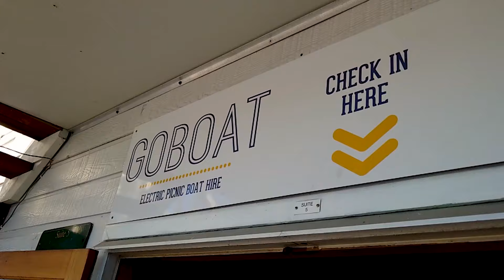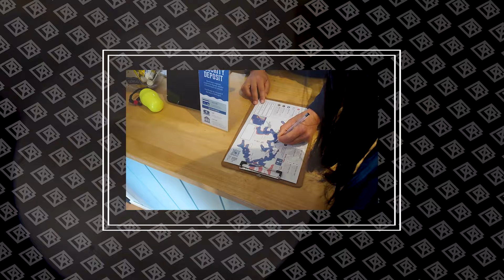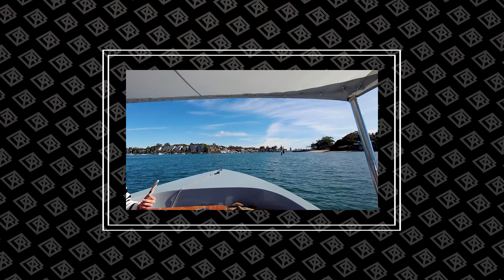GoBoat Sydney Experience | Electric Picnic Boating | GoBoat Australia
Yo Waddup friends!

We hired a private electric boat in Cabarita (GoBoat) and sailed the waters of Sydney with our friends who were visiting from the Philippines.

It was a fun and a first for us driving a boat. We booked the two-hour session as we thought that was enough time for us to relax and enjoy the scenery and the picnic!

If you're thinking of doing this too, I’d recommend bringing lot's food and drinks (of course) but just beware of the birds, and warm clothing for the windy days and also a bluetooth speaker for your music.

Overall, it was a refreshing experience. It was a great way to spend time and do catch up with friends and family in a very different way.

With all of this, just watch the vid.

And...

Peace!